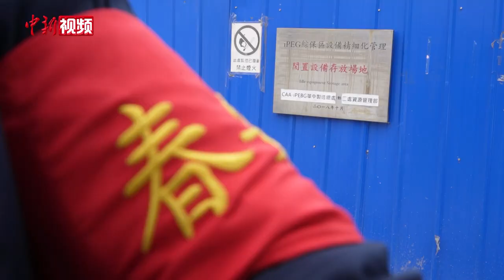探访郑州富士康10万员工春节留守：“反向春节”幸福不缺席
今年，受新冠肺炎疫情影响，就地过年成了不少民众的共识。郑州富士康的员工也不例外，这家台资企业这个春节有近10万人选择留守。“反向春节”幸福不缺席。